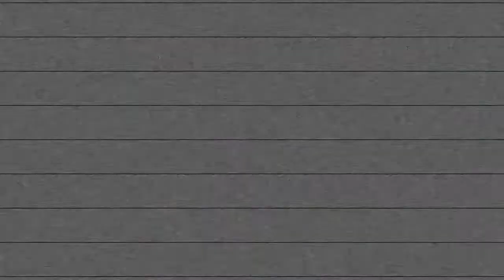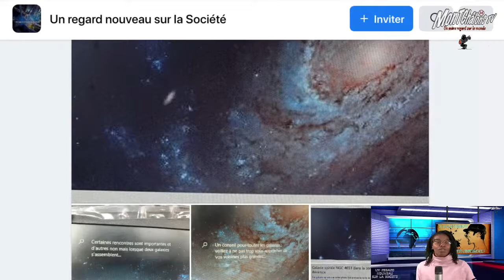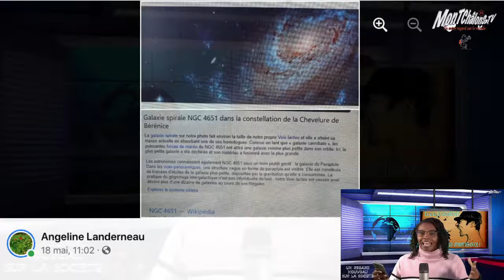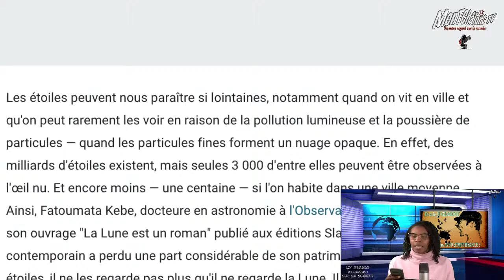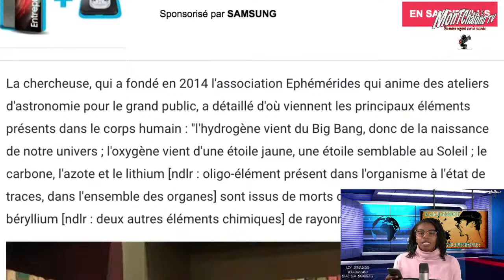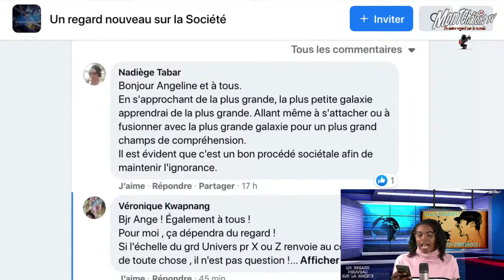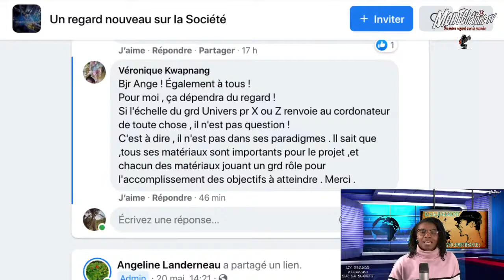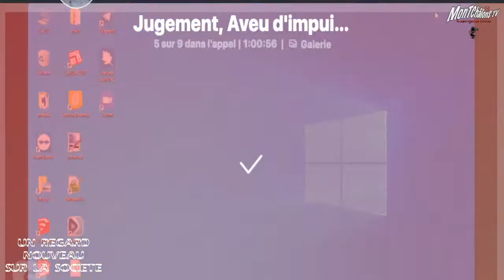MontChâlons TV : Et si le JUGEMENT n'était qu'un AVEU d'IMPUISSANCE ?